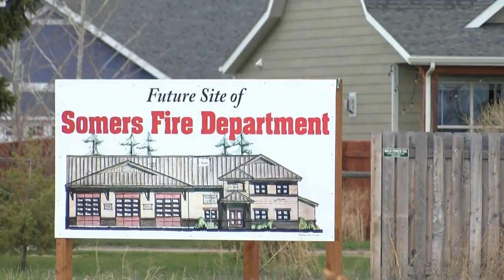Somers fire hall moves forward with $4M bond request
Money from the $4 million dollar bond would be used for much-needed updates on their fire hall which is over 60 years old and has never been replaced.